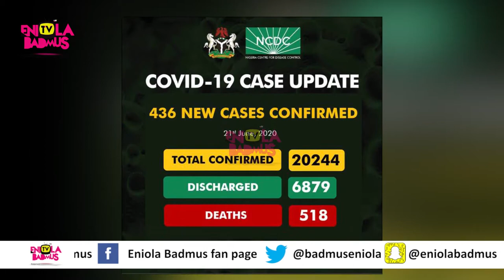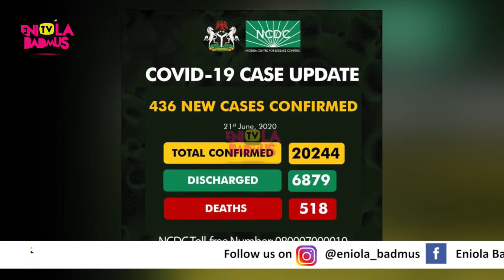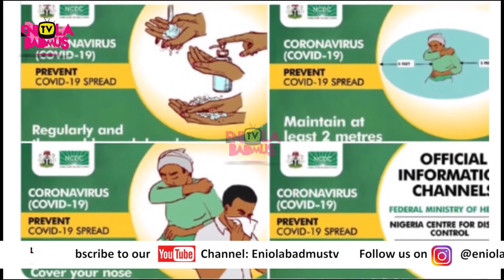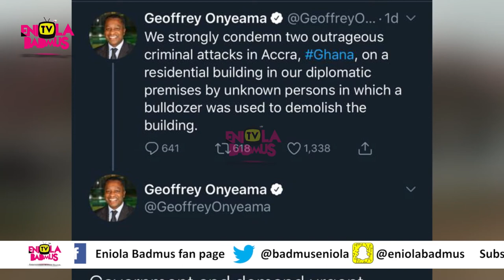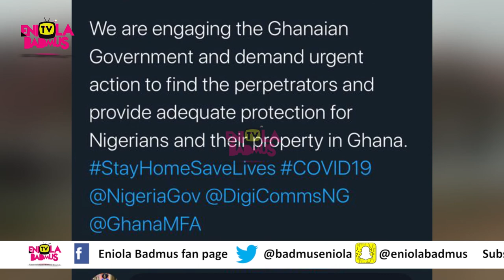GHANAIAN PRESIDENT APOLOGISES TO NIGERIANS OVER DEMOLISHED BUILDING IN GHANA